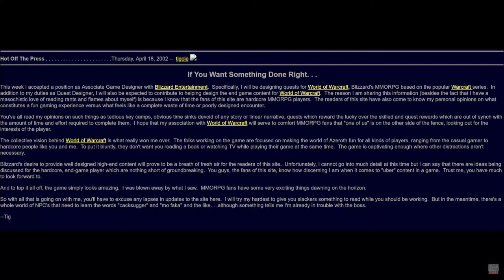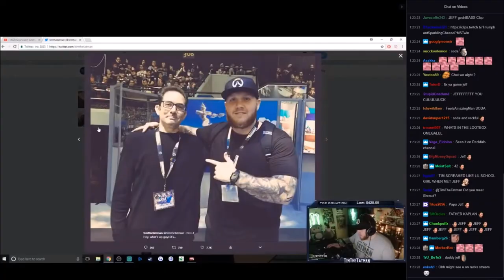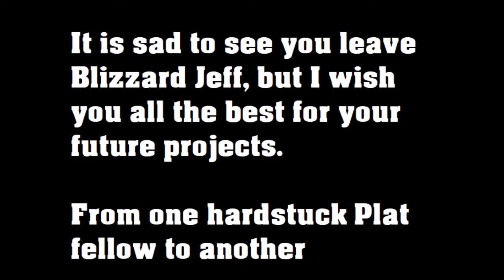Jeff Kaplan Resignation Tribute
Song is "Empty Places", by the prog band Silhouette. See if you can find the secret Jeff